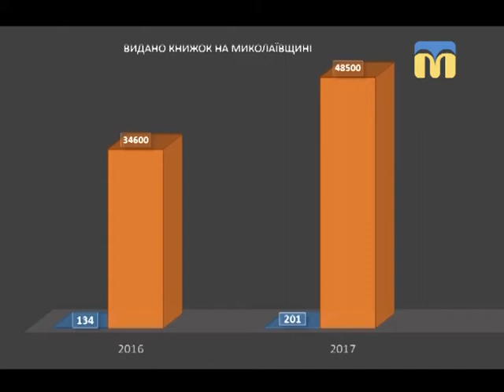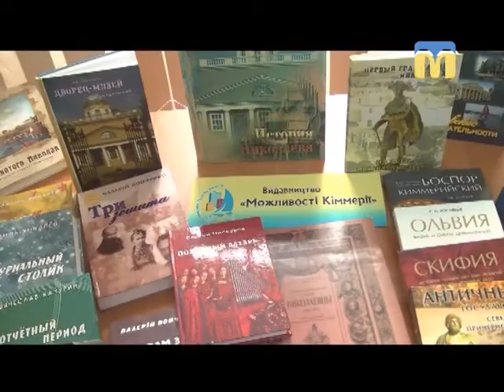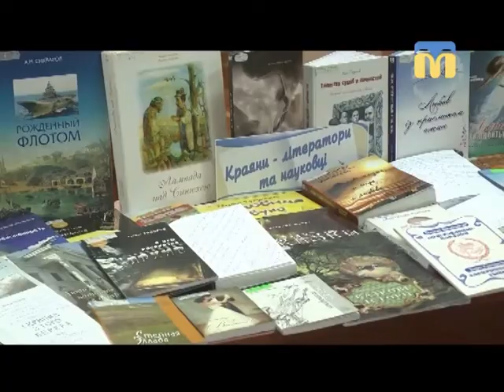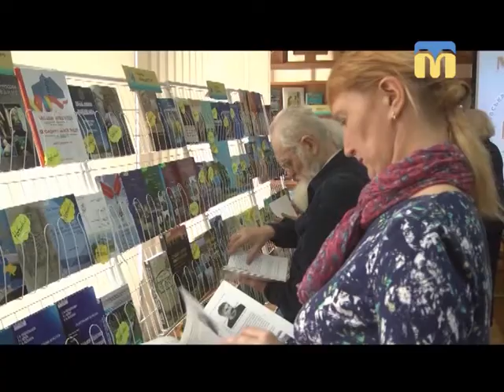11.06.2018. Тема дня. Миколаївська дитяча книга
8 червня миколаївська письменниця Ангеліна Кріхелі презентувала свою нову книгу «Спасти Кощея». Видання стало другим у авторській серії «Казки для сімейного читання».

Гості студії: Ангеліна Кріхелі – миколаївська письменниця, Юрій Багрянцев – літературний агент письменниці.